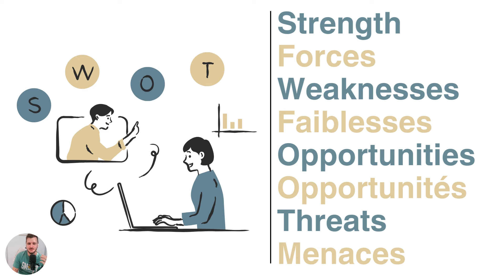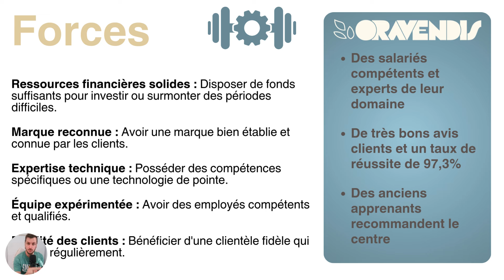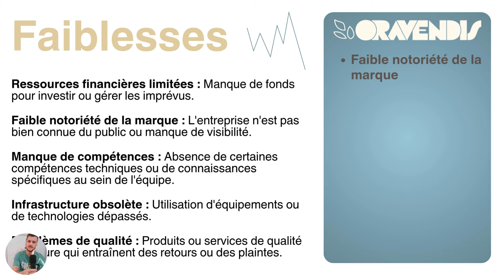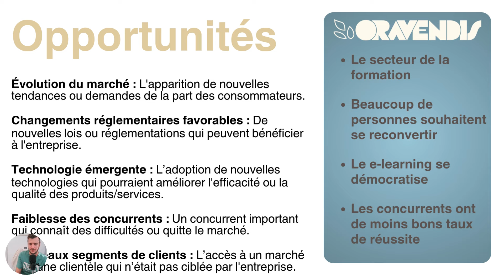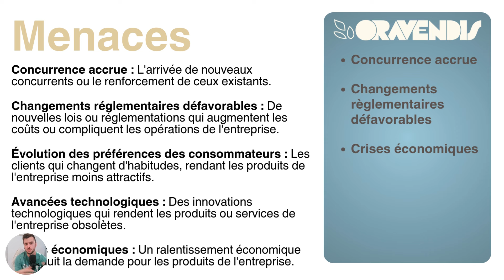Comprendre la matrice SWOT et l'utiliser !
Découvrez comment réaliser une analyse SWOT efficace pour renforcer votre stratégie d'entreprise ! Dans cette vidéo, nous vous guidons à travers les étapes clés de l'analyse SWOT, en explorant les forces, faiblesses, opportunités et menaces de votre entreprise. Apprenez à identifier vos atouts internes, à comprendre les défis externes et à saisir les opportunités de croissance pour rester compétitif sur le marché.

🔍 Ce que vous apprendrez :

Qu'est-ce qu'une analyse SWOT ?
Comment évaluer les forces et faiblesses de votre entreprise ?
Comment identifier les opportunités et menaces dans votre secteur ?
Des exemples concrets d'entreprises ayant utilisé l'analyse SWOT avec succès.

Oravendis (ex-Audeo) est un organisme de formation en présentiel, e-learning et alternance.